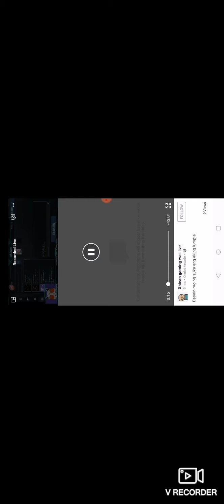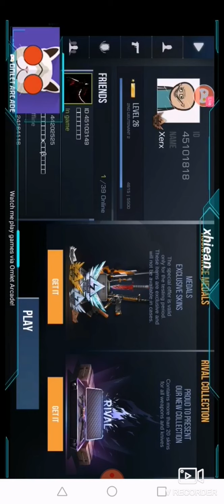Standoff 2 Gameplay and Unboxing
Support my gaming page. Thank you!